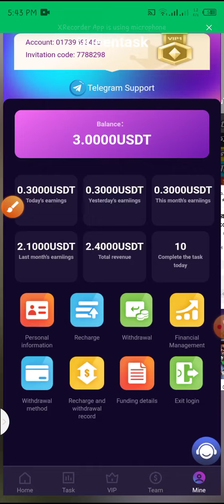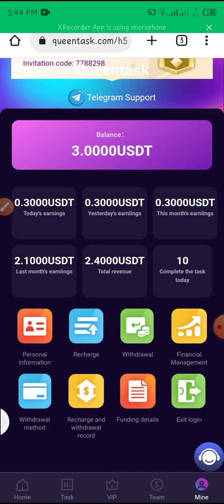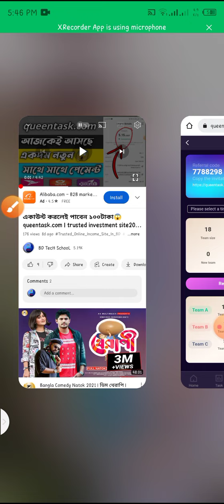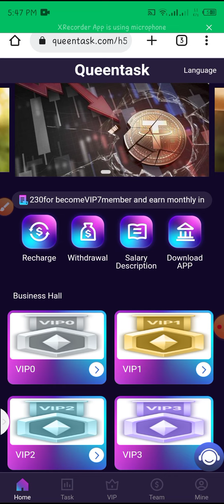😱পোড়ো ৮দিন ধরে পেমেন্ট পাচ্ছি || queentask থেকে এখনো পেমেন্ট পাচ্ছি || shoppe site payment prof2022